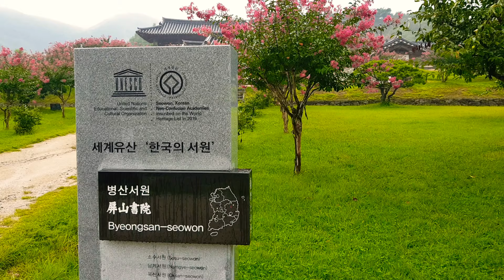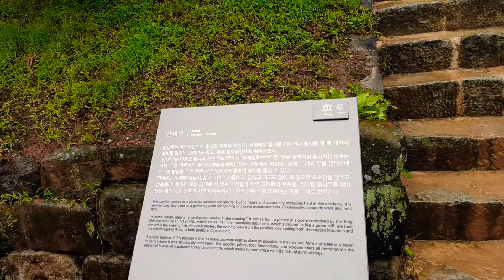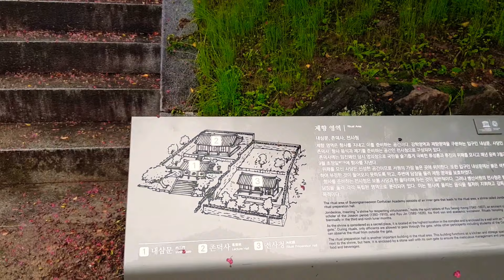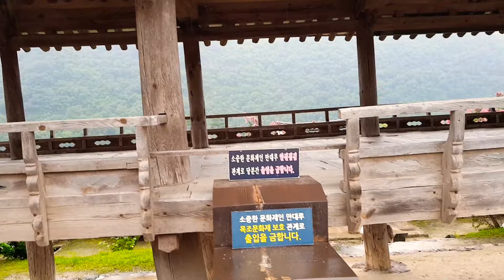병산서원과 한맥cc&노블리아 전원주택 뷰~~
대체휴일인 어제도 비가와서 한맥CC 라운딩 취소 안동에서 되돌아오고 지난달엔 우천으로 주말 라운딩이 취소되어 이부티로 옮겨두고 노블리아 전원주택 테라스에서 보는 환상적인 뷰도 보고 병산서원 석송추어탕 다시 라운딩하는 즐거움과 행복을 두번이나 누렸답니다
병산서원으로 멋진 나들이  함께해요~^^♡♡